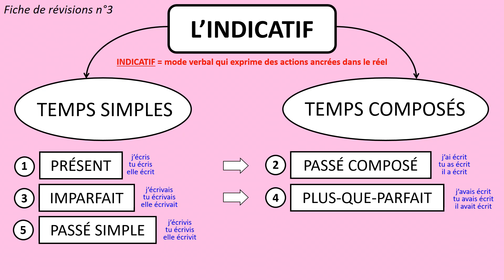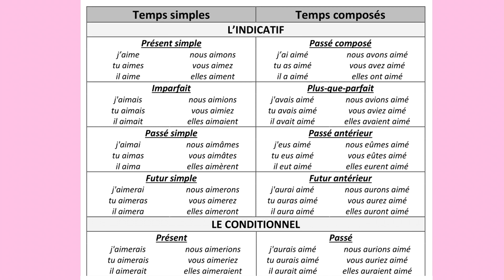Fiche de révisions n°3 - L'indicatif